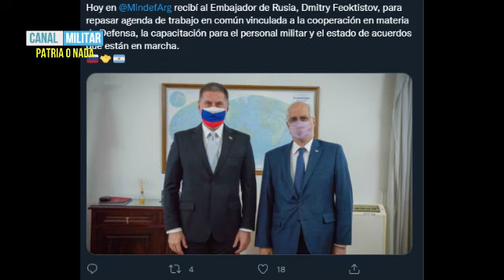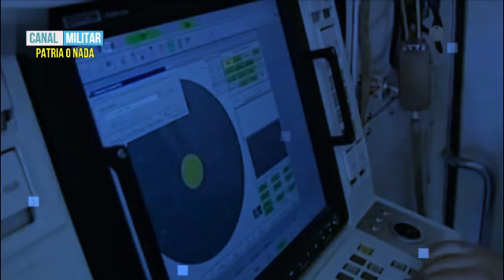MINISTRO DE DEFENSA TAIANA SE REUNI CON EL EMBAJADOR RUSO REPASO DE COPERACION MILITAR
Hoy en @MindefArg recibí al Embajador de Rusia, Dmitry Feoktistov, para repasar agenda de trabajo en común vinculada a la cooperación en materia de Defensa, la capacitación para el personal militar y el estado de acuerdos que están en marcha.